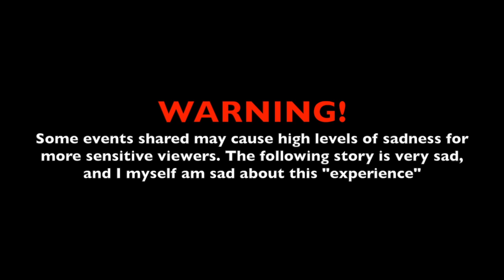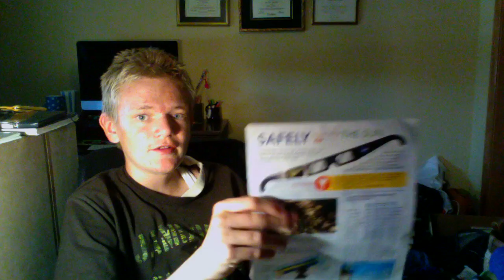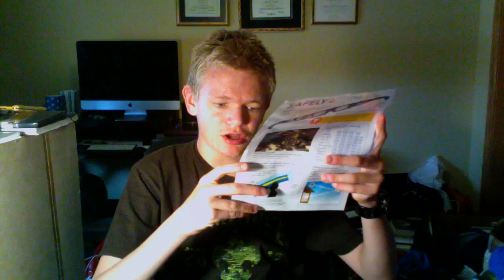I didn't see the solar eclipse (Magical Rants: S2,E13)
I was waiting for the solar eclipse, I was outside and ready, but it didn't pass through.. also meant to upload this yesterday